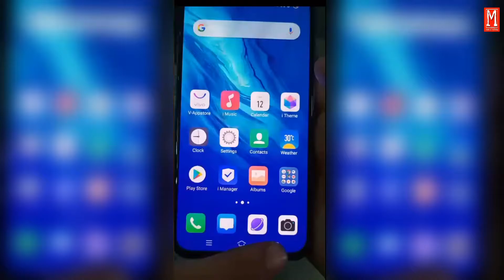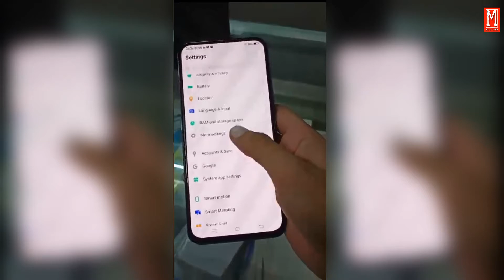Vivo V17 pro